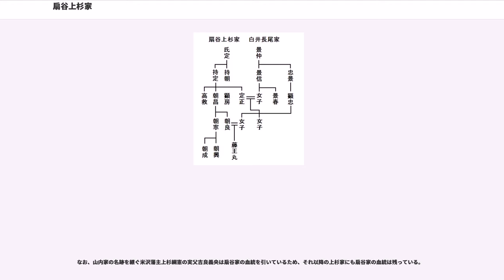扇谷上杉家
扇谷上杉家（おうぎがやつうえすぎけ）は、室町時代に関東地方に割拠した上杉氏の諸家のひとつ。戦国時代には河越城に本拠を移し、武蔵国を拠点とする大名となり、南関東に勢力を扶植した。

扇谷上杉氏は室町幕府を開いた足利尊氏の母方の叔父にあたる上杉重顕を祖とする家で、南北朝期の貞治年間に重顕の養孫にあたる上杉顕定が関東に下向し、重顕の弟・上杉憲房の諸子から出た諸上杉家と同じく鎌倉公方（関東公方）に仕えて鎌倉の扇谷（現在の鎌倉市扇ガ谷）に居住したことから扇谷家の家名が起こった。

扇谷家は他の上杉諸家と同じく関東管領を継承する家格を持ったが、事実上の宗家である山内上杉家が関東管領をほとんど独占したため、室町時代の前半にはさほど大きな勢力を持った家ではなかった。応永23年（1416年）の上杉禅秀の乱では鎌倉公方方、鎌倉公方が滅亡した永享の乱では関東管領山内上杉憲実方にと、勝利した側について活動している。この時の当主・上杉持朝は永享の乱後に修理大夫に任ぜられ、続く結城合戦後には相模守護に任ぜられている。これは永享の乱後、山内上杉憲実の隠退の意思が固く、後継者に指名された山内上杉清方の経験不足を憂慮した室町幕府が持朝にその補佐を期待したためとみられている。

文安4年（1447年）には足利成氏が下向して鎌倉公方が再興されるが、宝徳2年（1450年）には鎌倉公方・成氏と山内上杉憲忠が対立し（江の島合戦）、成氏はこの時に山内家家宰・長尾景仲と扇谷家・家宰太田道真を非難している。

鎌倉公方と関東管領の対立は一時的に和睦が成立するが、享徳3年（1454年）鎌倉公方・成氏に山内憲忠が暗殺され、全面戦争となる（享徳の乱）。足利成氏は古河を拠点とし（古河公方）、第8代室町将軍・足利義政は関東管領方に加担して異母兄の足利政知を送り込み、政知は伊豆において堀越公方となった。堀越公方・政知並びその側近・渋川義鏡との対立はあったものの、扇谷家は相模を中心とする戦国大名として成長した。享徳の乱において扇谷上杉氏は上杉持朝が家宰太田道真に命じて河越城、江戸城、岩槻城を築城させて武蔵の分国化の足がかりを築き、河越に拠点を移した。

文明9年（1477年）には山内家家臣・長尾景春が主君上杉顕定に反乱を起こし山内顕定を上野に追い、文明10年（1478年）には長尾景春に味方した古河公方・成氏と山内顕定の間に和睦が成立する。長尾景春の乱は扇谷家の領国武蔵において展開されているが、扇谷家家宰太田道灌は乱の平定を主導しており、扇谷家でも山内家と同様に当主と家宰との対立関係が発生し、文明18年（1486年）に道灌は主君上杉定正により暗殺されている。

その後は関東の領有をめぐり山内家との対立が顕在化し、堀越公方・政知を擁した山内家に対し扇谷家は古河公方・成氏に接近して、両家は対立する（長享の乱）。明応2年（1493年）には扇谷定正の命で伊勢宗瑞（後の北条早雲）が堀越公方・政知を攻撃しているが、伊勢宗瑞（北条早雲）は伊豆において自立し子孫は後北条氏となる。同盟関係にあった古河公方成氏は分裂により衰亡していたほか、山内方の相模の領地は伊勢宗瑞（北条早雲）に次第に切り取られて支配権を失い（大森藤頼の小田原城等。ただし藤頼は、山内上杉に寝返っていたため、扇谷上杉家が宗瑞に派兵を依頼したものを、宗瑞がそのまま領国化したものである）、上杉朝良（上杉定正の甥で次の扇谷家当主）は伊勢宗瑞（北条早雲）と宗瑞の甥で主君である駿河守護今川氏親の軍事支援で立河原の戦いは勝利する物の、自らは積極的な対応策を打たず河越城を包囲されて扇谷側の降伏の形で長享の乱は収束する。

しかし、山内家・扇谷家・古河公方それぞれの家が内紛状態に入り永正の乱が発生してしまう。この騒動に付け入られる形で相模を後北条氏に浸食され、永正13年（1516年）には相模における扇谷家の重鎮・三浦道寸の滅亡を招いてしまう。

やがて後北条氏は武蔵への侵攻を開始し、大永4年（1524年）に上杉朝興（上杉朝良の甥で次の扇谷家当主）は江戸城から川越へ逃れる。甲斐の武田信虎（信直）は両上杉氏と同盟して後北条氏と対決した。扇谷朝興は天文2年（1533年）に信虎嫡男の武田晴信（後の信玄）に娘を嫁がせて婚姻を結んでいたが、武田信虎は扇谷朝興死去の翌天文7年（1538年）に後北条氏と和睦して離反している。

扇谷朝興の子上杉朝定は山内家と和解して後北条氏との戦いに臨むが、天文15年（1546年）河越夜戦で戦死（...